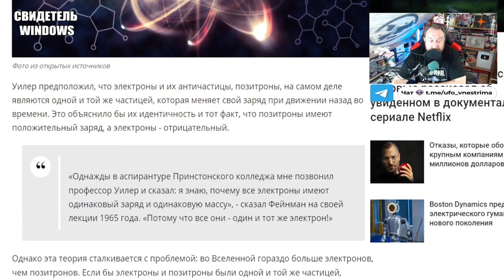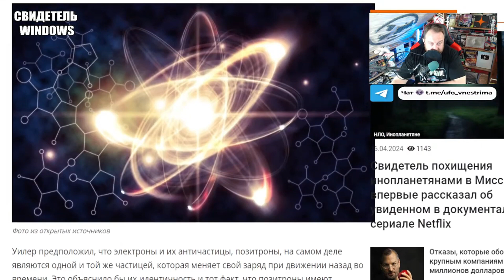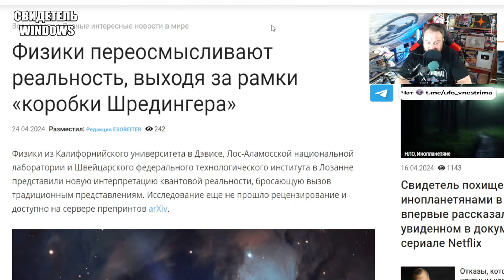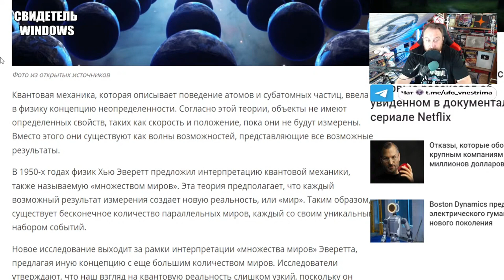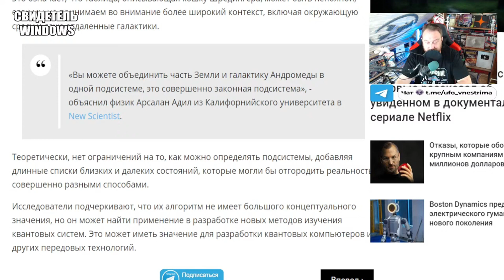Физики переосмысливают реальность